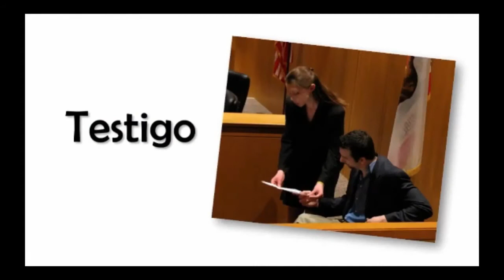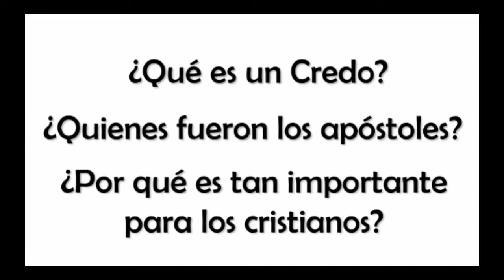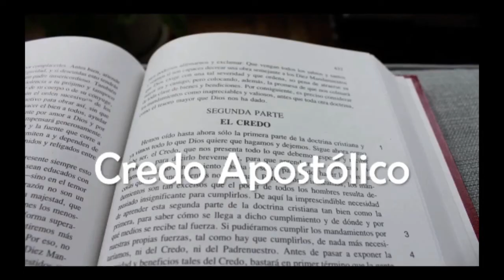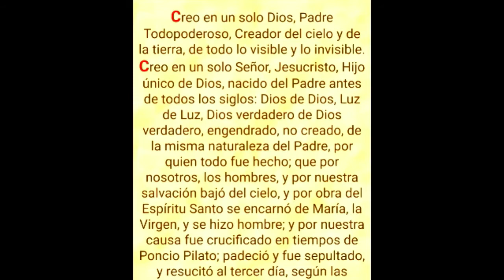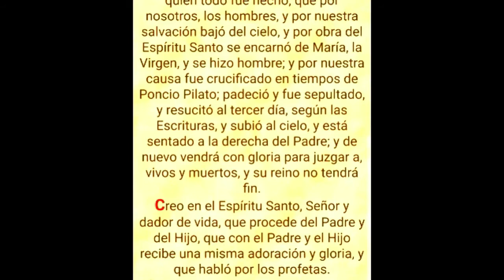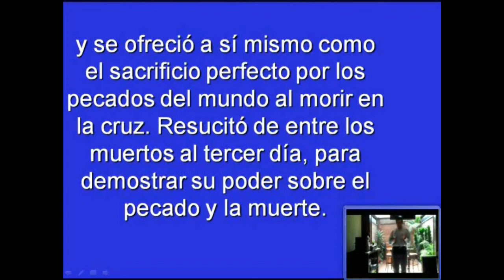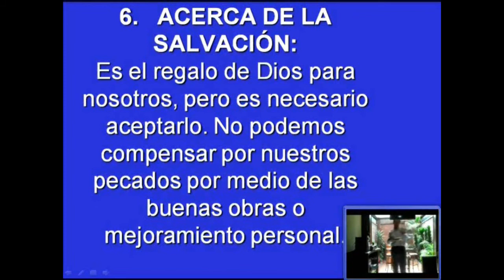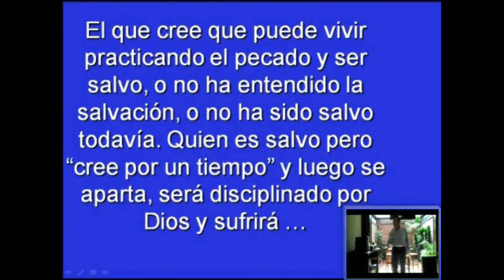Lo que creemos en la iglesia 8 VERDADES ESENCIALES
NUESTRAS CREENCIAS ESENCIALES

1. ACERCA DE DIOS:
Dios es el creador y regidor del Universo, ha existido eternamente en tres personas: el Padre, el Hijo y el Espíritu Santo. Estos tres son iguales y un solo Dios. Gn 1:1, 26, 27; 3:22; Sal 90:2; Mt 28:19; 1P 1:2; 2Co 13:14

2. ACERCA DE JESUCRISTO:
Jesucristo es el Hijo de Dios, es co-igual; con el Padre. Jesucristo vivió una vida humana sin pecado, y se ofreció a sí mismo como el sacrificio perfecto por los pecados del mundo al morir en la cruz. Resucitó de entre los muertos al tercer día, para demostrar su poder sobre el pecado y la muerte. Ascendió al cielo y volverá otra vez a la tierra para reinar como Rey de reyes y Señor de Señores. Mt 1:22-23; Is 9:6; Jn 1:1-5; 14:10-30; He 4:14-15; 1 Co 15:3-4; Ro 1:3-4; Hch 1:9-11; 1Ti 6:14-15; Tit 2:13

3. ACERCA DEL ESPÍRITU SANTO:
El Espíritu Santo es co-igual con el Padre y el Hijo de Dios. Está presente en el mundo para hacer conscientes a los hombres de su necesidad de Cristo Jesús. Vive en cada cristiano desde el momento de la salvación. Provee al cristiano: Entendimiento para vivir; Entendimiento de las verdades espirituales y Dirección hacia lo que es correcto. Da a cada

creyente un don espiritual al momento de su salvación. Como cristianos, debemos vivir bajo su control diariamente. 2Co 3:17; Jn 16:7-13; 14:16,17; Hch 1:8; 1Co 2:12; 3:16; Ef 1:13; Gá 5:25; Ef 5:18

4. ACERCA DE LA BIBLIA:

La Biblia es la Palabra de Dios para nosotros, fue escrita por autores humanos bajo la guianza sobrenatural del Espíritu Santo, Es el recurso supremo de verdad para la creencia y vida cristiana. Por ser inspirada por Dios, es la verdad sin ninguna mixtura de error. 2Ti 3:16; 1:13; 2P 1:20,21; Sal 119:105,160; 2:6; Pr 30:5;

5. ACERCA DEL HOMBRE:
El hombre es creado a la imagen espiritual de Dios para ser como El en carácter y es el objeto supremo de la creación de Dios. Aunque tiene tremendo potencial para el bien, nace con la tendencia de desobedecer a Dios (pecado). El pecado separa a las personas de Dios y causa muchos problemas en la vida. Gn 1:17; Sal 8:3-6; Is 53:6; Ro 3:23; Is 59:1,2
6. ACERCA DE LA SALVACIÓN:
Es el regalo de Dios para nosotros, pero es necesario aceptarlo. No podemos compensar por nuestros pecados por medio de las buenas obras o mejoramiento personal. Sólo al confiar en que Jesucristo es la oferta de Dios para el perdón de nuestros pecados, podemos ser salvos de la penalidad del pecado. Cuando nos volvemos de una vida autocontrolada, a una vida controlada por Cristo, somos salvos. La vida eterna empieza en el momento en que uno recibe a Cristo en el corazón. Ro 6:23; Ef 2:8-9; Jn 4:6; 1:12; Tit 3:5; Gá 3:26; Ro 5:1

7. ACERCA DE LA VIDA ETERNA:
Porque Dios nos da vida eterna a través de Cristo Jesús, el creyente está seguro en esa salvación por la eternidad. La salvación no se puede perder. La Salvación se obtiene y mantiene por la gracia y el poder de Dios, y el hombre nada puede hacer para evitarlo. El salvo buscará la santidad como evidencia de su salvación. El que cree que puede vivir
practicando el pecado y ser salvo, o no ha entendido la salvación, o no ha sido salvo todavía. Quien es salvo pero “cree por un tiempo” y luego se aparta, será disciplinado por Dios y sufrirá hasta el último centavo las consecuencias de su pecado. El que no lo es, prosperará en su maldad y no será disciplinado por Dios por cuanto no es su hijo. Jn 10:29; 1Ti 1:12; He 7:25; 10:10-14,26-31; 12:3-11; 1P 1:3-5; 1Co 5:1-5

8. ACERCA DE LA ETERNIDAD:
Las personas fueron creadas para existir por siempre, existimos separados de Dios por el pecado o unidos eternamente con Dios por su perdón y Salvación. La separación eterna de Dios es el lago de fuego. El vivir en unión eterna con Él, es la vida eterna. El cielo y el lago de fuego eterno son lugares reales para una existencia eterna. Jn 3:16; 2:25;
5:11-13; Ro 6:23; Ap 20:15; Mt 1:8; 2:44,46;